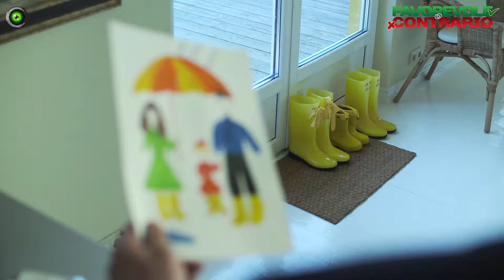Nuovi papà: aumentano le giornate di congedo obbligatorio - Favorevole o Contrario 23/01/2018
Location: Voghera

Interviste: Marco Cignoli
Riprese e montaggio: Matteo Garifo
Produzione: Jab Media

A chi con il nuovo anno diventa papà spettano quattro giorni di congedo obbligatorio e uno di congedo facoltativo. A stabilirlo è l’articolo 1, comme 354, della Legge di Bilancio 2017 che a partire dal 1° gennaio 2018 ha innalzato da due a quattro le giornate del congedo obbligatorio. Ma i cittadini saranno favorevoli o contrari a questa novità?